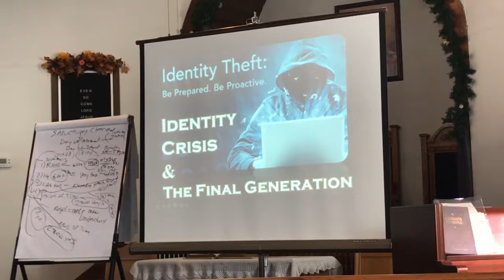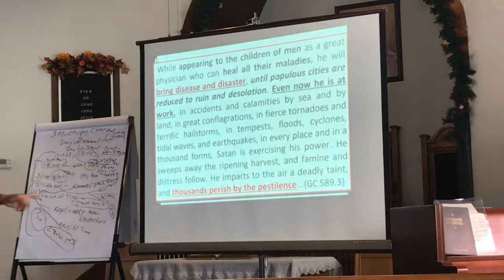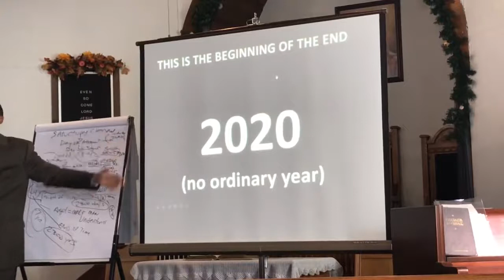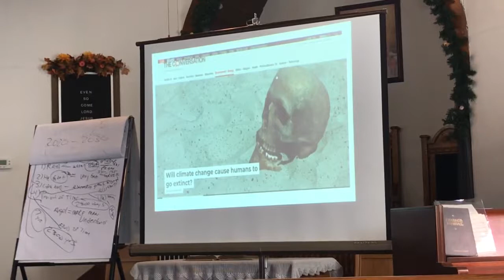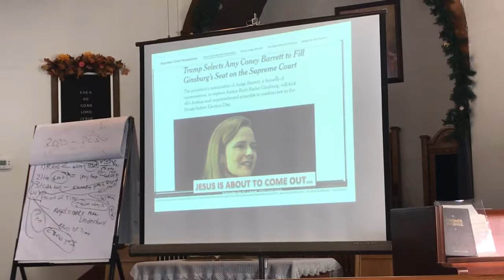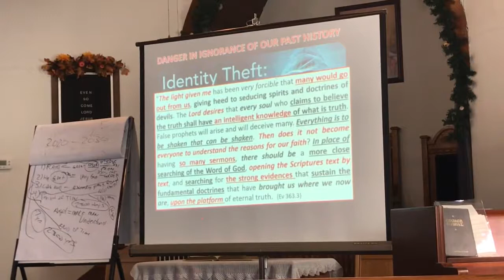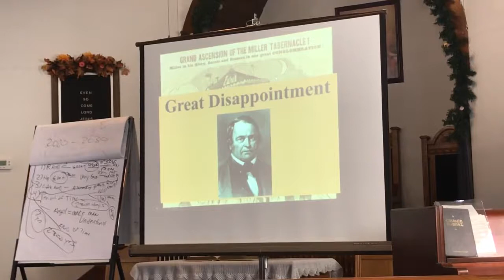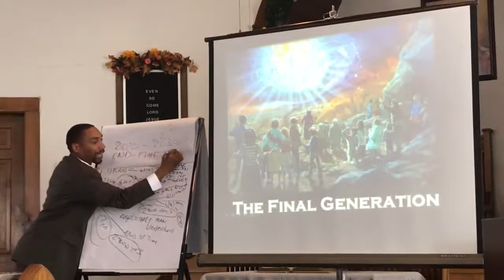Bible study on: The First Angel’s Message, Part 1; A Bell & Pomegranate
by Ps Jeremiah Davis